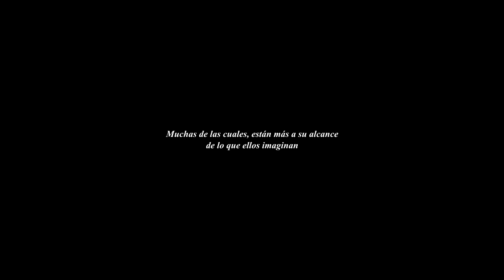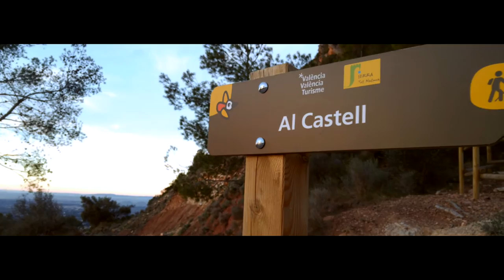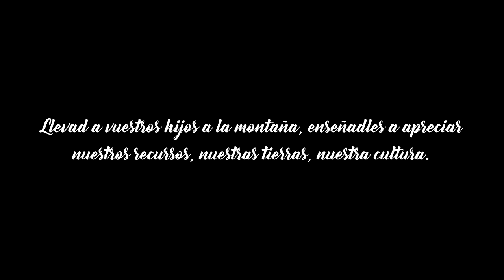Serra Calderona - TRAILER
Un pequeño vídeo en el que se exponen las partes más bellas de la Sierra Calderona, una de las zonas protegidas más bonitas de la Comunidad Valenciana.

Debemos concienciar a nuestros hijos y a nosotros mismos a valorar la riqueza de nuestra tierra, nuestros paisajes, nuestra cultura, y enseñarles a respetar y valorar la naturaleza que nos rodea.